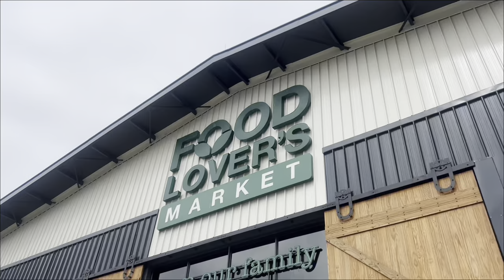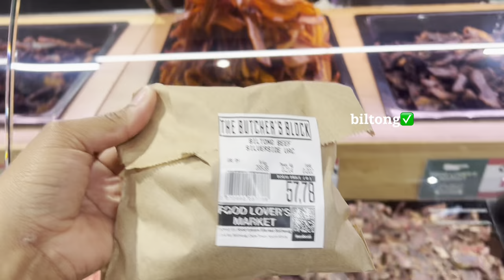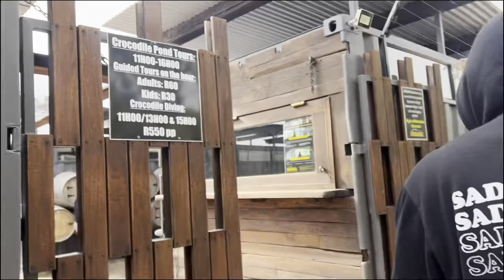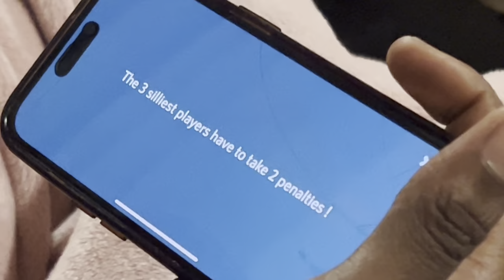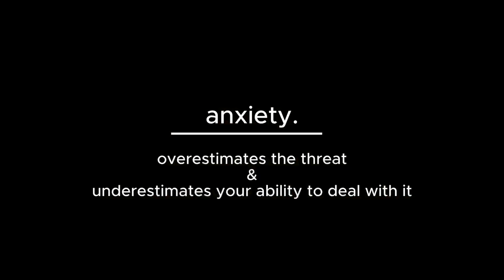matt turns 27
if the audio is bad - forgive me
If there's spelling mistakes - hade 🤪 ( I just a girl)
but if you enjoyed this video,  give it a 👍